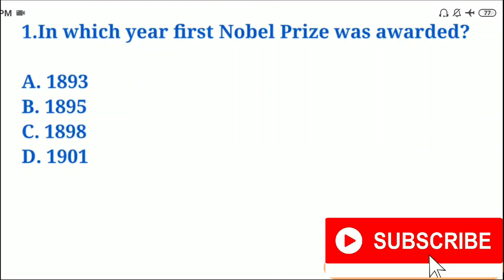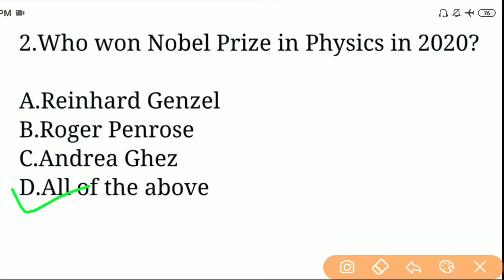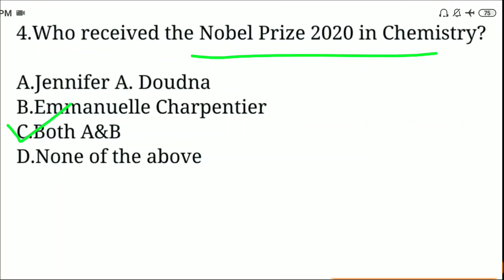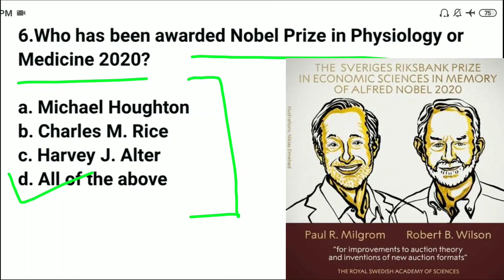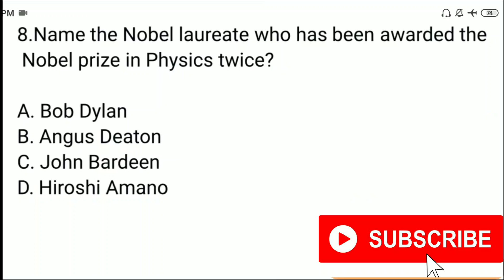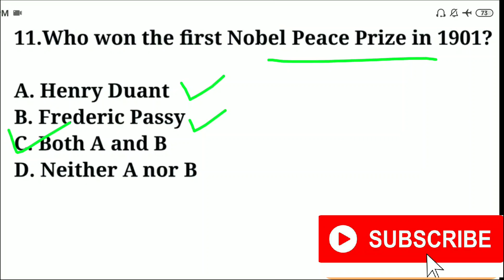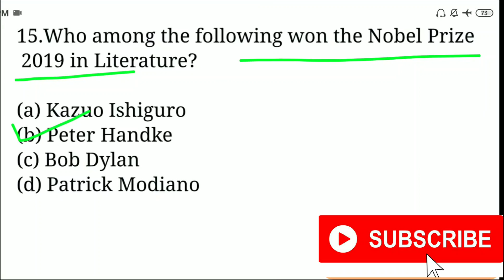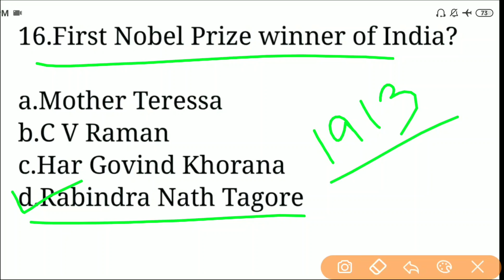Nobel Prize 2020 | Nobel Prize 2020 Winners | Important Question on Nobel Prize 2020